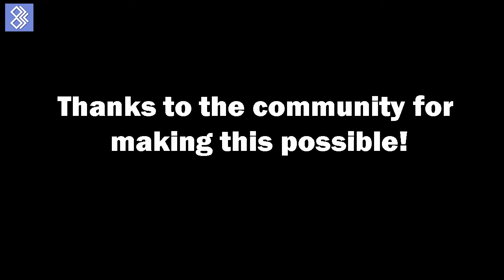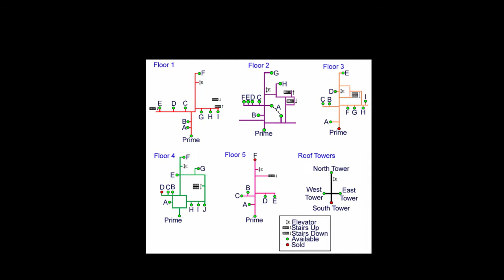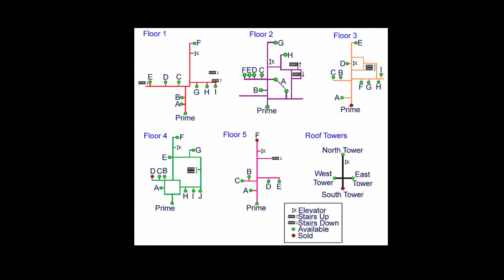8bc - Kat and Dez's Castle Apartments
From the 8bc Minecraft community; Katpwnicorn and Dezmodian have completed the Castle Apartments.  As soon as we launch our Grand Opening event (which should be in a couple of days), we will officially open for permanent rentals (prices and current availability will be posted and updated in the Minecraft--Market channel on the Discord.  See you there :)

To be a part of this community, go to these people and say hi!  Be active in the chat and get to know people.  Then see about using the "!join" command during their streams to learn how to work on being white listed so you can join the party.